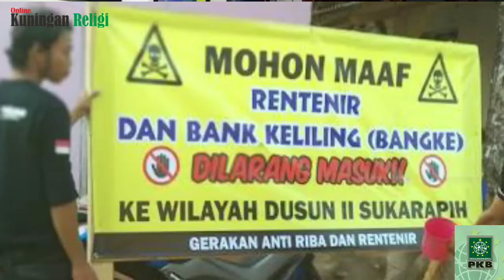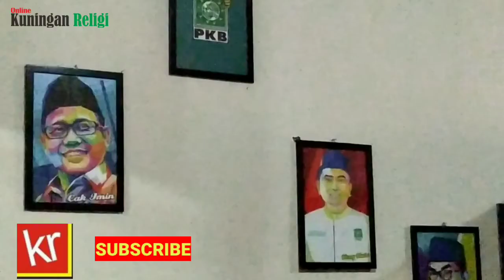PKB Kuningan Beberkan Hasil Kegiatan Reses Kadernya di Lima Dapil Selama 6 Hari